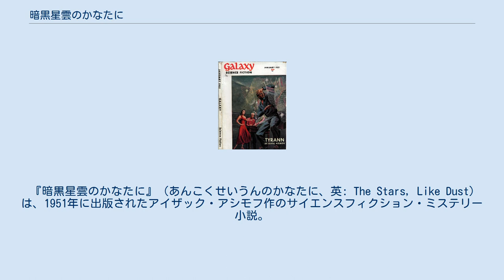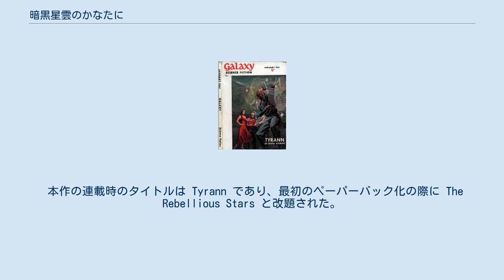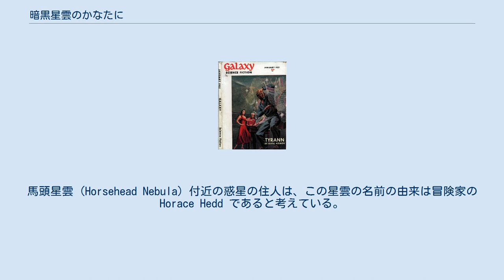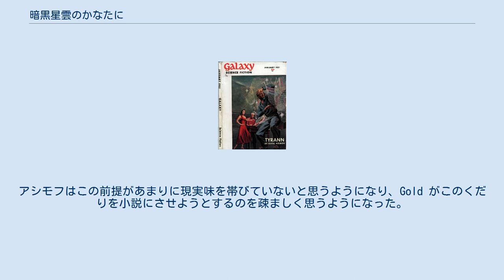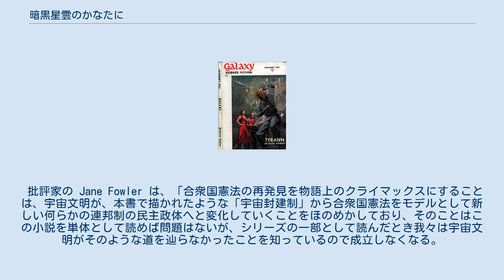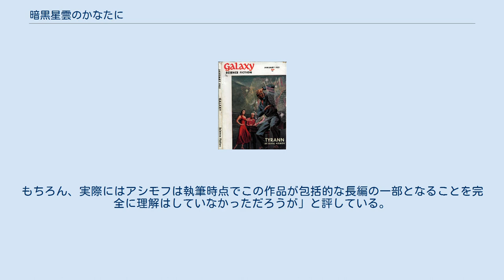暗黒星雲のかなたに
アイザック・アシモフの小説
「暗黒星雲のかなたに」は単行本出版に先駆けて、1951年『ギャラクシー・サイエンス・フィクション』誌上に 『ティラン Tyrann』 の題名で連載された。
 『暗黒星雲のかなたに』（あんこくせいうんのかなたに、英: The Stars, Like Dust）は、1951年に出版されたアイザック・アシモフ作のサイエンスフィクション・ミステリー小説。
 本作は「トランターもの」もしくは「銀河帝国三部作」と呼ばれるシリーズの一つに位置付けられる。
本作で描かれる時代は銀河帝国の確立以前、それもトランターが銀河系において重要な位置を占める以前の時代である。
主人公は地球の大学に通う一人の若者、星雲諸王国に属する惑星ネフェロスで最大の領主の息子、バイロン・ファリルである。
物語は彼の父親がティラニ（新訳版ではティラン帝国）に対する陰謀のかどで捕えられたという知らせから始まる。
 ティラニは惑星ティランを発祥とし、馬頭星雲付近の50の惑星を支配している。
ティランは支配下に置いた星雲諸国において、支配の継続の一助として科学と宇宙航行を制限している。
ティラニの支配者は物語中「帝王」"Khan" と呼ばれている。
アシモフは明らかにモンゴル帝国によるルーシの諸公国の支配をモデルとしている。
これはファウンデーションシリーズにおいてローマ帝国の衰亡がモデルとなっていることと対照的である（アシモフの参考にした実際の世界史については「ジョチ・ウルス」を参照のこと）。
 作中世界における歴史的文脈は極めて興味深く、人類の宇宙進出から長い年月が経過しており、かつトランター帝国が勃興する以前である。
しかし、本作の大筋は歴史の流れにはほとんど関係しない小さな陰謀を巡るものである。
アシモフの作品中でも若干劣る小説と見做されることがあり、アシモフ自身も「最も気に入っていない小説」と呼んでいる。
 本作の連載時のタイトルは Tyrann であり、最初のペーパーバック化の際に The Rebellious Stars と改題された。
 物語は本作の一年後に出版された「宇宙の小石」の大昔にあたる。
トランター帝国は直接には言及されておらず、遠く離れており、入植から時間が経っておらず、領土拡大の第一波よりも以前であると考えられる。
地球は詳しく言及されない核戦争のために放射能を帯びていると説明される。
この点はアシモフの後期の作品「ロボットと帝国」と矛盾する。
これは「ロボットもの」の最後から何世紀もの時間が経つうちに歴史が混乱したと考えることもできる。
馬頭星雲 (Horsehead Nebula) 付近の惑星の住人は、この星雲の名前の由来は冒険家の Horace Hedd であると考えている。
その他の説も存在する。
バイロンがローディアにおいて地球出身と偽った際には相手に通じず、「シリウス星区にあるちっぽけな惑星ですよ」と紹介している。
 同時代的に見れば、アシモフはこれらトランターものを冷戦初期、第三次世界核大戦が現実味を帯びた未来として語られる時代に執筆している。
第三次世界核大戦による広範囲・長期にわたる放射能汚染はすくなくとも民話の形では数千年にわたって記憶されたかもしれない。
「ロボットと帝国」の執筆時には状況が変化していた。
しかし、その間の期間にあたる多くの物語において、地球の汚染とその結果としての放棄について語られており、理由については核大戦以外の理由が与えられているもののこの二つの要素は維持されている。
 地球大学の卒業を間近に控えたバイロン・ファリルは、サンダー・ジョンティにウィデモス領主である自分の父親がティラニにより捕えられ殺されたこと、そして自身の身も危険に晒されていることを告げられる。
ファリルは父親に頼まれていた地球の古文書の発見を諦め、ジョンティの忠告に従って被征服惑星の中で最も栄えるローディアに向う。
そこで彼はティラニに対する反乱がある惑星で密かに企図されているという噂を耳にする。
 ローディア総督の娘アルテミシア・オー・ヒンリアドと総督のいとこギルブレットと共にティラニの宇宙船を奪取して逃げ出したファリルは、惑星リンゲーンを目指す。
リンゲーンはティラニによる征服を免れ、「平和的」関係をティラニと結んでいた。
 そこで出会ったリンゲーン大公（実はファリルをローディアに送り込んだサンダー・ジョンティの正体であった...